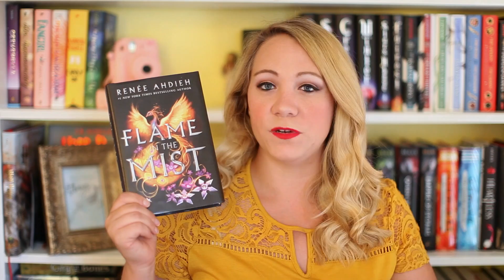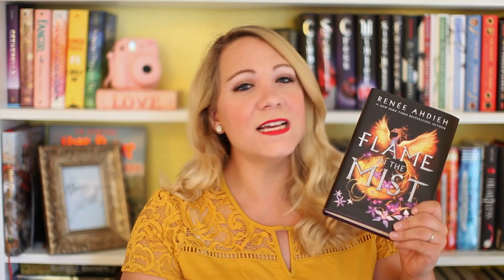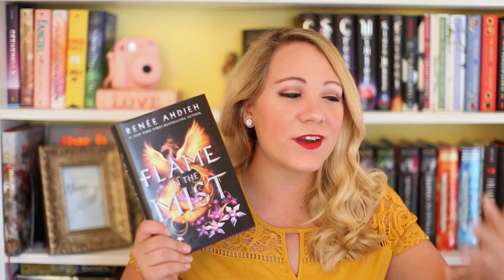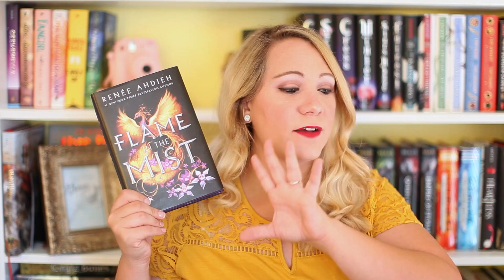FLAME IN THE MIST BY RENEE AHDIEH [BOOK REVIEW]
Today I am reviewing Flame in the Mist by Renee Ahdieh!